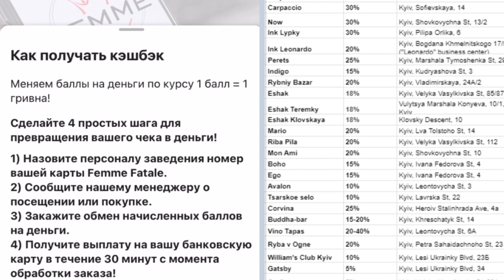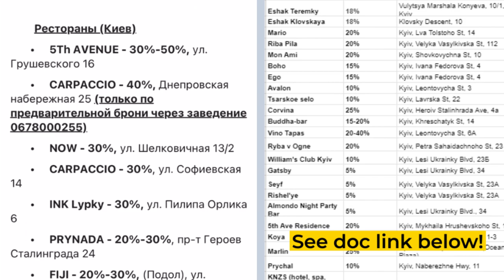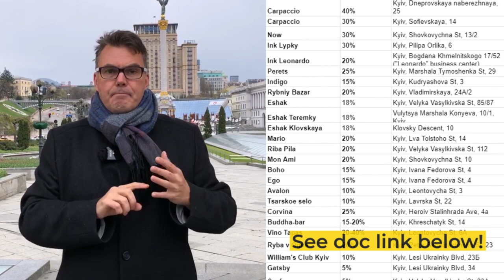Cash Back Scams Dating in Ukraine Busted!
Ukraine Online Dating Scam App Exposed! Today we're going to go deep undercover to bust the biggest scam app in Ukraine. This app, called "Femme Fatal" is so sneaky, so stealth, with so many scam partners in this scam app it's unreal! We're going to show you how girls are getting 70% cashback on iPhones, fur coats, expensive perfumes and even Lamborghini cars if you can believe it. Literally anything that your scammer girl wants, this app will put it on their site for her to scam you.

OUR SCAM RESEARCH:

List of cash-back scam vendors in Kyiv and Odessa...

VIDEO TRANSCRIPT...

The name of the scam app is basically translated "Fatal Woman" or "deadly woman" so if that's not a clue as to the intent, the true intent of this app, I don't know what is. And when we go deep undercover, you're going to see what this app is designed for.

It's sheerly designed for women to scam naive Western men and we've taken the trouble of itemizing all of the different scam establishments, that are open to scams through this app. Why? Because you need to know to dodge a bullet which restaurants to steer clear of which spas, which jewelry shops.

Because you could be scammed by buying your lady a gift. So right now we're going to go just up past our office on Sofievskaya and we're going to hit one of the restaurants,  where the lady gets a 40% cashback automatically deposited to her account, right after dinner, after she scams you.

So we're gonna go into that restaurant, have dinner and I'm gonna actively be scammed with my partner in crime here today. And that video will be part two of this video so we'll see you soon! And, by the way, don't forget to click on the link below, you'll find a google docs link with a list of all the Kiev and a few Odessa scam establishments.